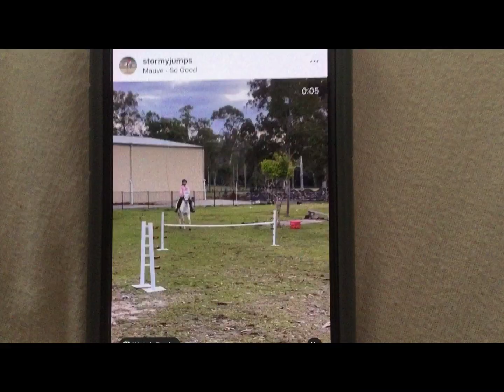Answer will be out tomorrow